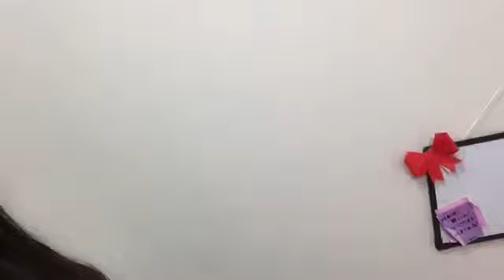2021年09月05日 20時19分13秒 行天 優莉奈（AKB48 チーム８）